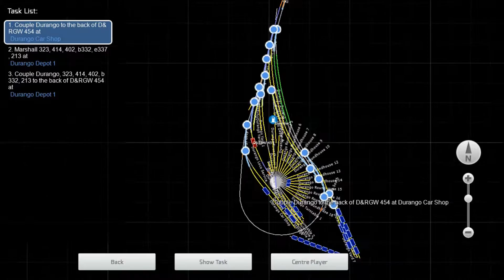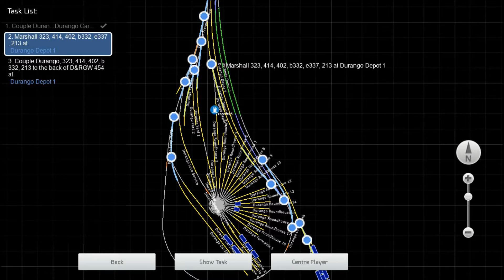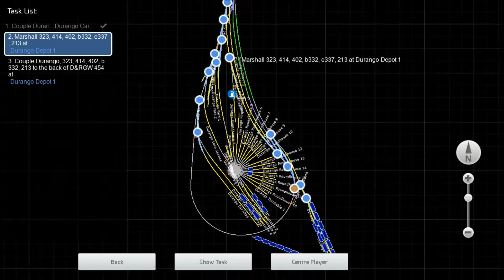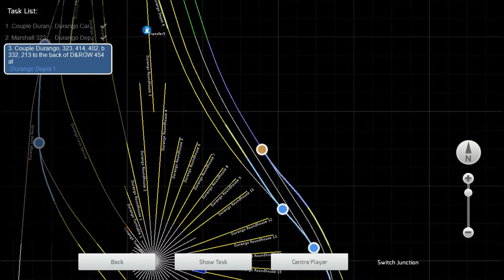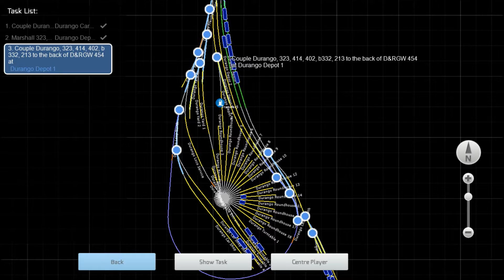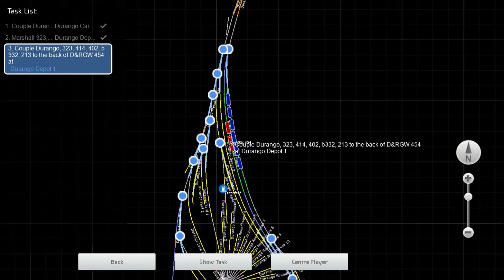Train Simulator 2015 HD: Durango & Silverton Scenario DtoS 1 - Assembling the Consist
1st Standard Scenario - Durango to Silverton; Assembling the Consist.